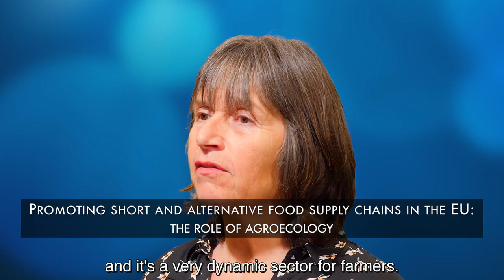Ms Savigny on Promoting short and alternative food supply chains in the EU - NAT/763